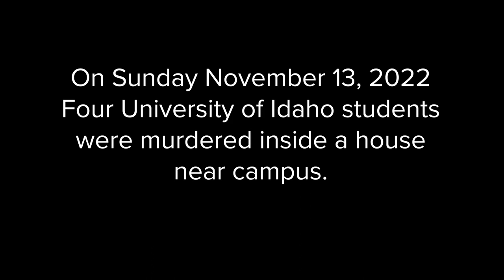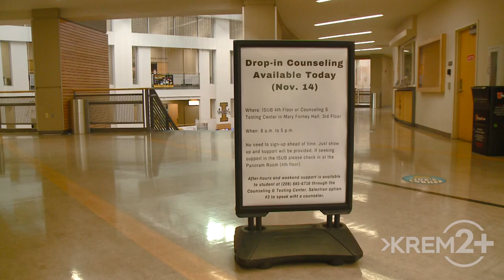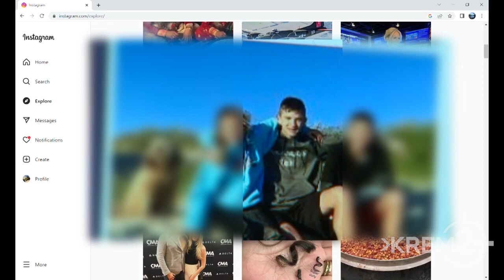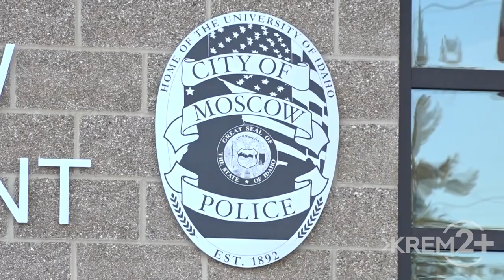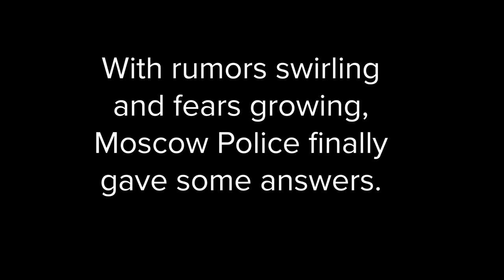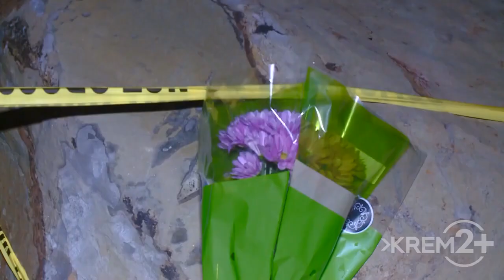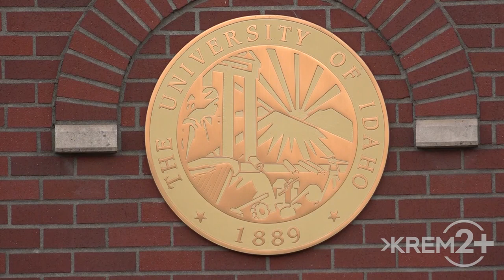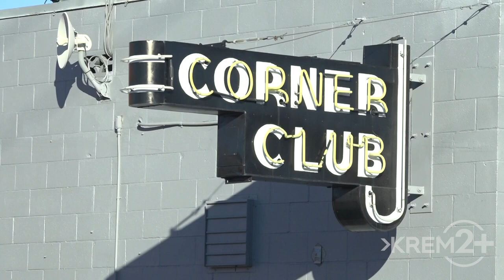University of Idaho Students Murdered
There are no reasonable answers why people kill